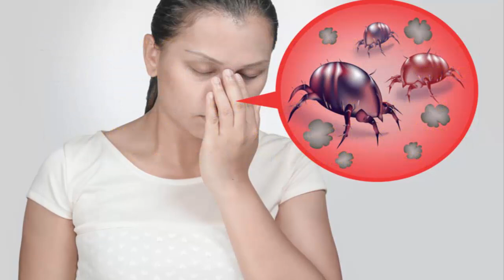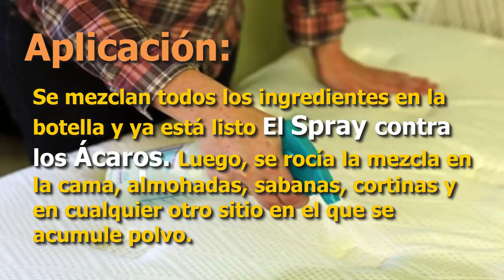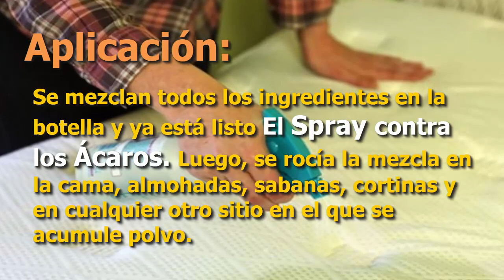Los Ácaros y Bichos saldrán huyendo de tu CAMA con esto🐜 Hazlo 1 vez en la MAÑANA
Aunque no lo creas, el colchón de la cama está lleno de diminutos bichos como los ácaros que ocasionan daños a nuestros pulmones, alergias, infecciones, asma, entre otras enfermedades. Se estima que los ácaros de polvo son responsables del 50% de los síntomas alérgicos.

Un paso esencial para acabar con los ácaros es desinfectar el colchón. La limpieza es el punto clave. Para que esta sea más efectiva existen varios remedios sencillos que se pueden hacer en casa.